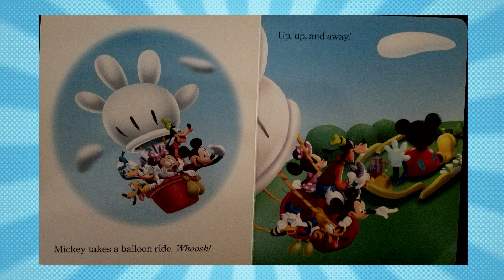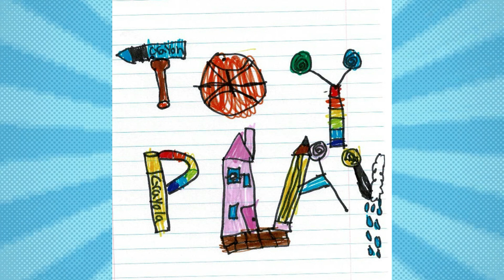Story Time with "Toy Play": Mickey Mouse Club House: On The Go!